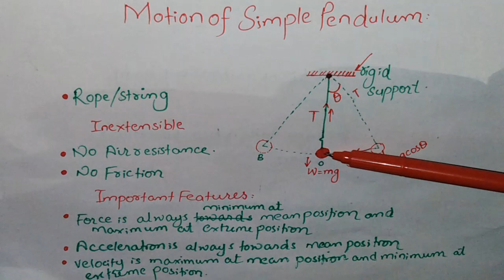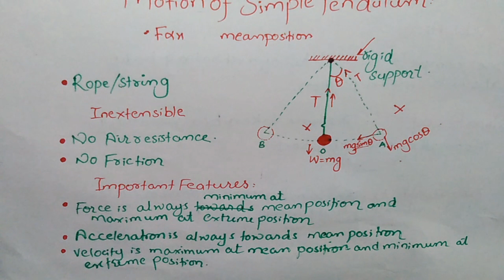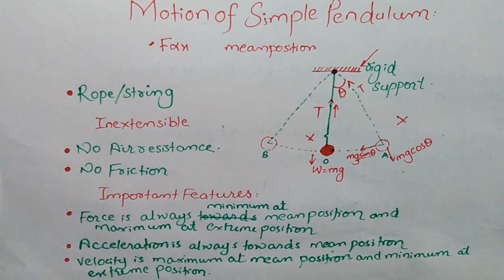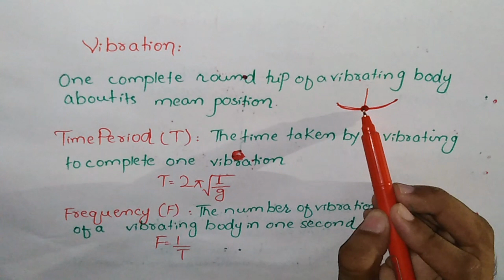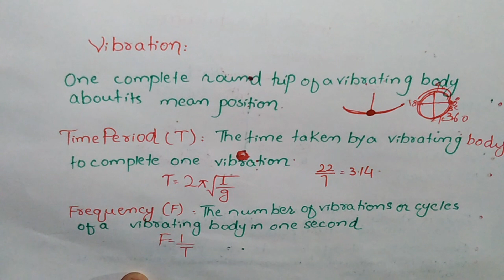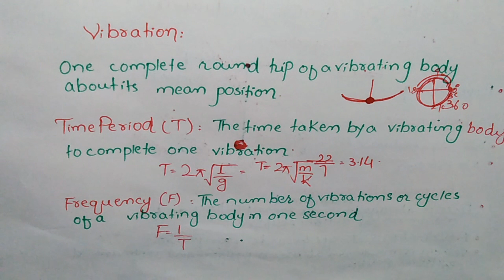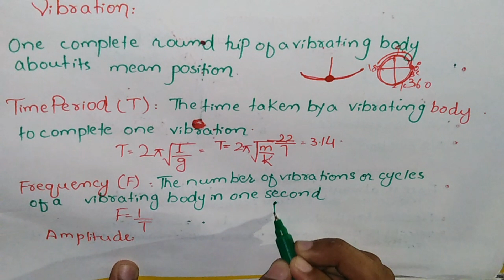MOTION OF SIMPLE PENDULUM| CLASS 10TH PHYSICS| SIMPLE HARMONIC MOTION AND WAVES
Hello ! Every one Im Maqsood Ali prof:at physics department.My videos are for those students who want to remember and understand the key points of any topic.My videos will clear your doubts and confusions which you are facing in physics.Try to watch till end so that you may get full of it .In this lecture i have didcussed the "MOTION 0F SIMPLE PENDULUM"  of class 10th physics chapter 10 "SIMPLE HARMONIC MOTION AND WAVES".